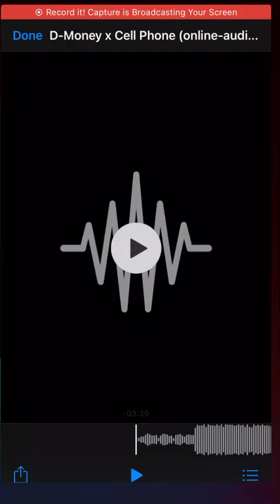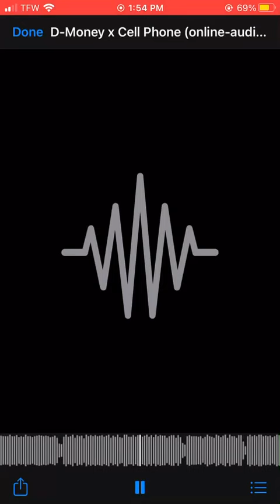D-Money Duhh - Cellphone (Mr Duhh’s Neighborhood )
Hitz4DayzEntLLC Presents